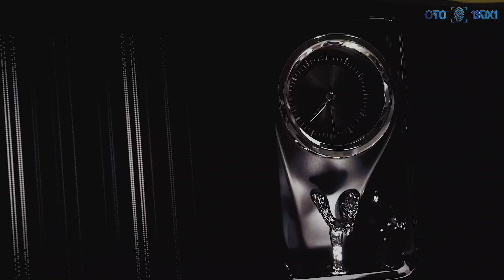2025 Rolls Royce Cullinan Ultra Luxury Review || OTO 13BX1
Overview
Named after the largest rough-cut diamond of gem quality ever discovered, the Rolls Royce Cullinan SUV is a rolling embodiment of its namesake legacy. Large, extravagant, and dizzyingly expensive, the Cullinan takes the traditional Rolls benchmarks—a curated selection of upholstery and trim materials, a whisper-quiet interior, a traditional Spirit of Ecstasy hood ornament, and a sky's-the-limit customization program—and applies them to a full-size SUV. A twin-turbo V-12 rated up to 592 horsepower resides under the hood, sending its output to an eight-speed transmission and standard all-wheel drive. Pampering the occupants takes precedence here, and that includes a spacious rear compartment with exquisitely padded seating to make the passengers—or in some cases, the owner, though Rolls-Royce tells us that is the exception rather than the rule these days—arrive as fresh as possible. Nearly twice as expensive as a Bentley Bentayga or a Mercedes-Maybach GLS Class, the Cullinan is also far more exclusive. For many buyers, that makes its price of entry a relative bargain.

The Cullinan's twin-turbo 6.7-liter V-12 provides 563 horsepower (592 in the Black Badge model) and is whisper quiet, lest it disturbs the VIPs in the cabin. All-wheel drive is standard, although we suspect buyers will never venture off the tarmac and risk damaging the paint. The Cullinan rides on an air suspension that receives information from a road-scanning camera and automatically adjusts the vehicle's height to compensate for imperfections in the pavement. Ride comfort is beyond the standards of regular luxury vehicles, as the Cullinan wafts down the road and transmits nothing unpleasant to the people inside.

The spacious cabin is lined with a laundry list of materials ostensibly culled from the homes of the British ruling class: box-grain leather, lambs-wool carpeting, beautiful wood trim, and milled aluminum accents. Nods to the current consumer climate include a new rayon fabric crafted from bamboo that is called Duality Twill which is said to include 2.2 million stitches and up to 11 miles of thread, and a new open-pore, Grey Stained Ash wood trim option. The largest update is the new full-width glass panel that incorporates instruments and infotainment. The upholstery also gets a boost with new artistic patterns formed by the articulate managing of the perforations in the leather, as demonstrated by a pattern said to be inspired by the constantly changing shapes and shadows of the clouds at Rolls Royce's HQ in Goodwood, England. Crucially, the liftgate configuration still allows for fitting the optional Viewing Suite consisting of a pair of leather-wrapped seats and a small table that pops out of the floor. This is by far the most luxurious way to take in a polo match at the country estate. The equipment list is but a starting point, as Rolls will gladly indulge buyers' personalization requests. All it costs is money.